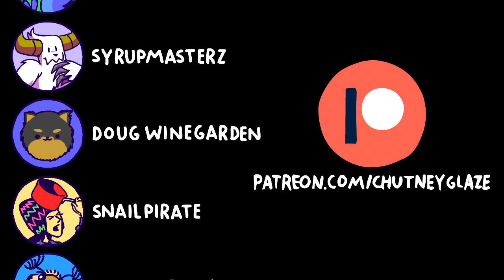The Good Boi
Retribution arrives suddenly and unexpectedly as the trio climbed the ranks to becoming most notorious criminal gang this side of Chutney Isle. It is dark and very late, but the kiddos are locked far away. Far from any innocent life or creatures that they may cause harm. And even further away from home...

join the credits!

"Fun and Quirky Upbeat Retro" by Pink Zebra from audiojungle.net